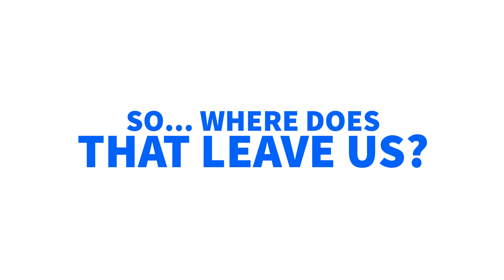UK Market Recession INEVITABLE!!? | APW Market Wrap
Today on the APW Market Wrap, Stuart discusses the current situation of the UK market and if talk of a recession is based on some truth!

property
ukproperty
marketwrap
mortgage
inflation
predictions
realestate
bubble
burst
propertycycle